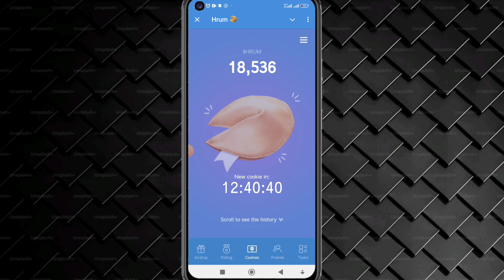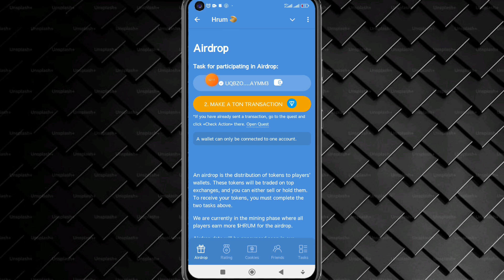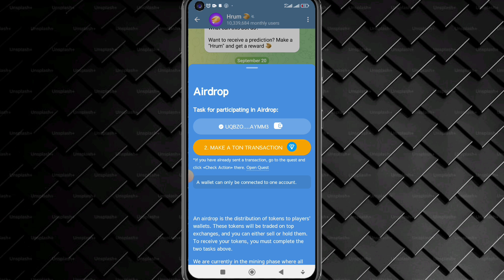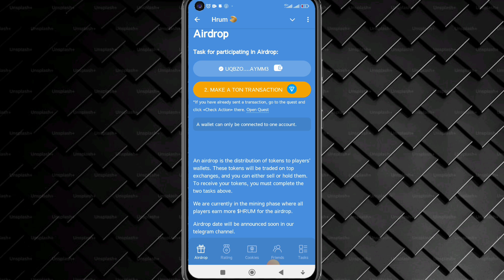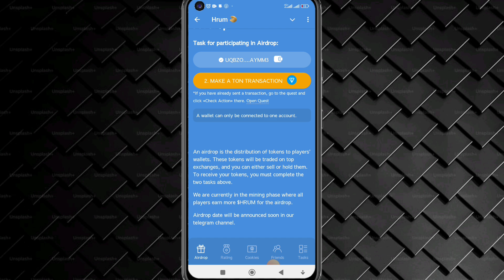$HRUM airdrop information - how to join $HRUM Airdrop